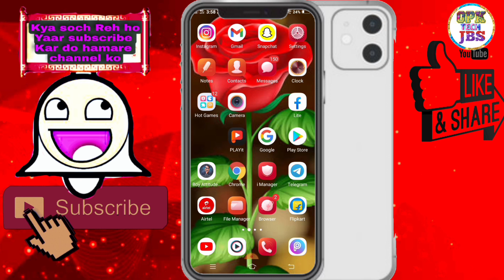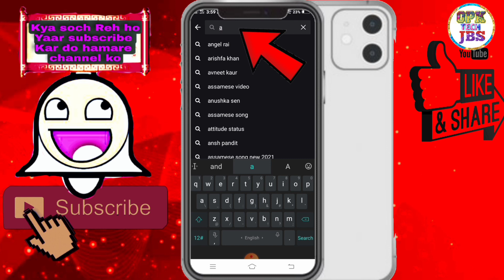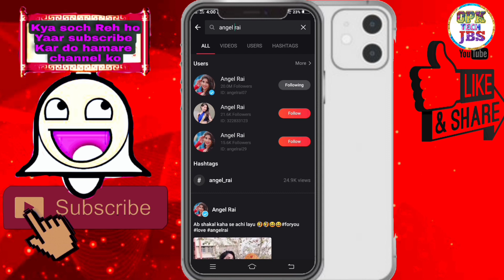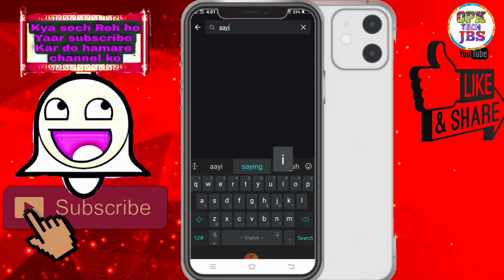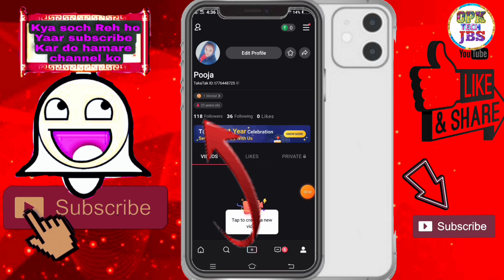mx takatak par followers kaise badhaye | how to get more follower on mx takatak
Hii
I Am Omprakash welcome to  opk tech jbs
channel mere channel me aap sab ka swagat hai  Omprkash.

Dosto is video me Maine bataya hai ki aap mx takatak  pr followers kese badhha skte Ho  bahut sare follower 1 din me mx takatak app pr followers kese badhha skte Ho.  ye  is video me mene aaj bataya he

  your queries -

mx takatak par followers kaise badhaye 2021
mx takatak par followers kaise badhaye real

mx takatak par followers kaise badhaye new trick
how to increase followers mx takatak

how to increase followers on mx takatak video app

how to increase followers on mx takatak

how to increase followers on mx takatak with website
how to increase followers on mx takatak hack
how to increase followers on mx takatak app
how to increase followers on mx takatak 2021
how to get followers on mx takatak
how to get followers on mx takatak in telugu
how to gain followers on mx takatak

how to make followers on mx takatak
how to make more followers on mx takatak
how to get more likes and followers on mx takatak

opk tech jbs